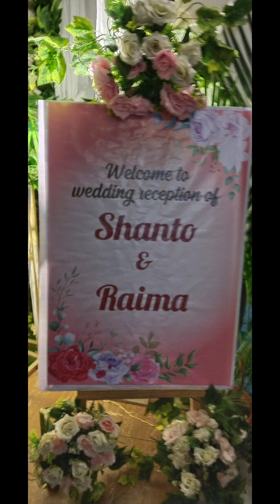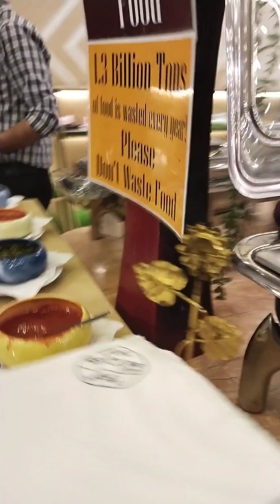ভাতিজির বিয়ে ও বৌভাতের অনুষ্ঠান সম্পন্ন হলো। ♥️নতুন জামাই শ্বশুর বাড়ি এসে কি বিপদেই না পড়লো😭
ভাতিজির বিয়ের অনুষ্ঠান।ও বৌভাতের অনুষ্ঠান। জামাই কে বরন করে নেওয়া।family